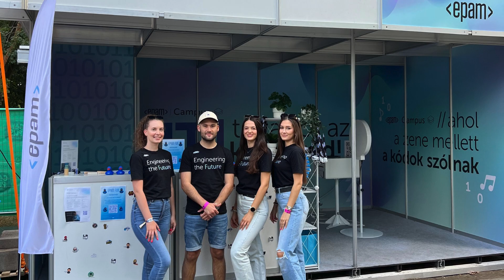Exceed with EPAM Hungary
Together, we collaborate, innovate and celebrate amazing achievements. We believe in fostering a culture where every team member contributes to our success story. Exciting opportunities await, and we're looking for passionate individuals to join us on this incredible journey.